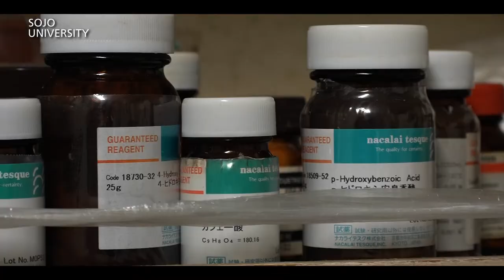崇城大学 生物生命学部 2022